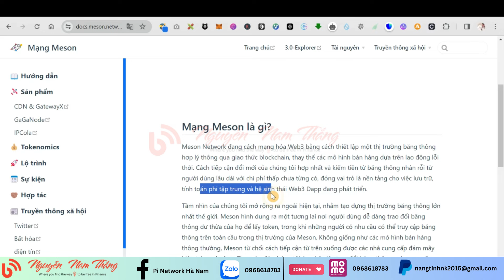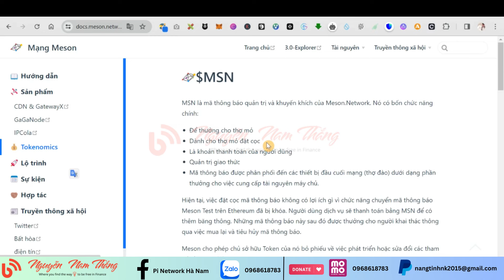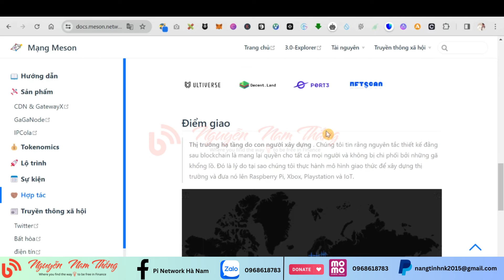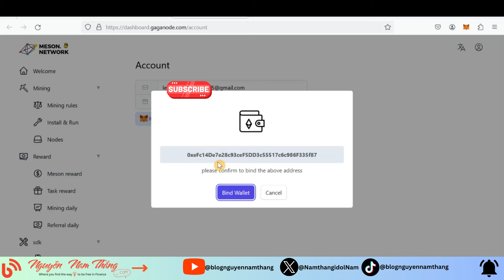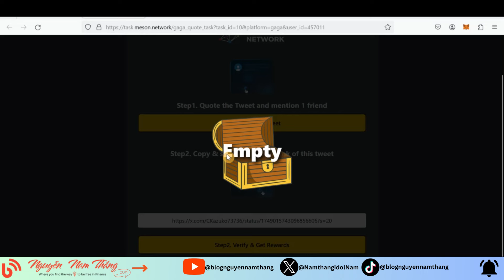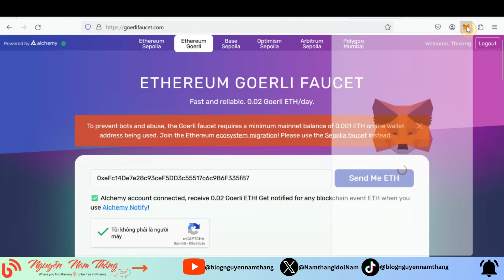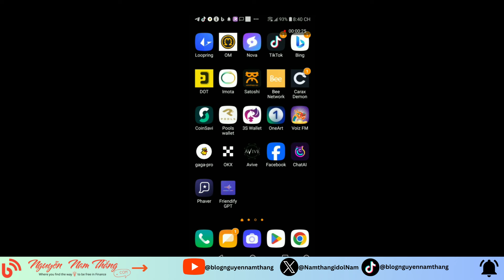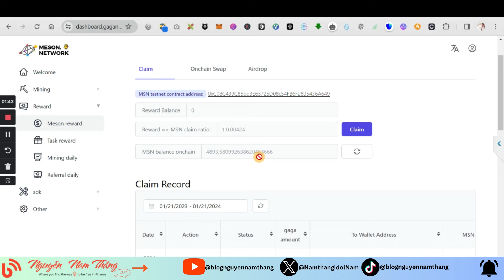TÌM HIỂU CHI TIẾT VỀ DỰ ÁN MESON NETWORK - HƯỚNG DẪN THIẾT LẬP GAGA NODE TRÊN MOBILE/PC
Cả nhà lưu ý: Video này được làm trước khi mạng lưới thay đổi sang Sepolia ETH. Nếu thời điểm này mọi người tham gia khai thá thì sẽ sử dụng mạng Sepolia thay vì Goreli

►►► Nhóm Blog Nguyễn Nam Thắng trên Zalo để mọi người cập nhật và thảo luận:
►nhóm cho ae nào muốn trở thành freelancer như Thắng